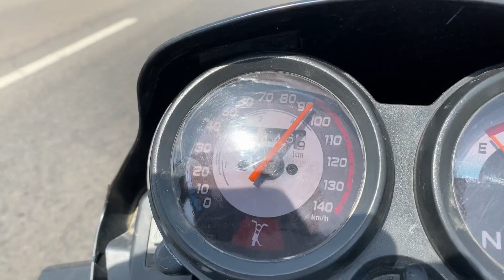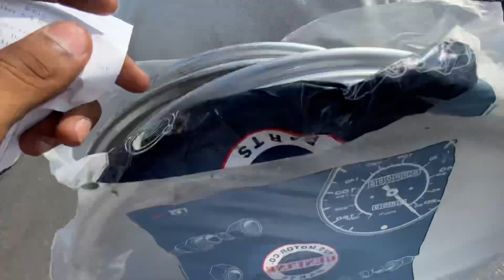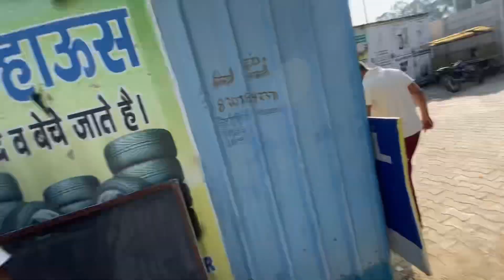Challan😱kat gya😰 New alloys 💥 s vala alloys dalva diya 🤩 kro look 👀 check out🔥